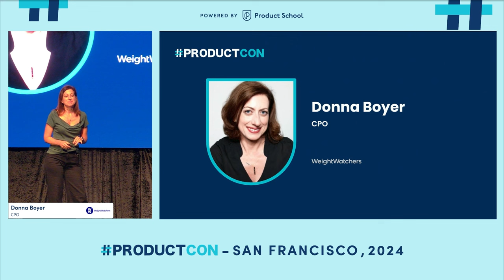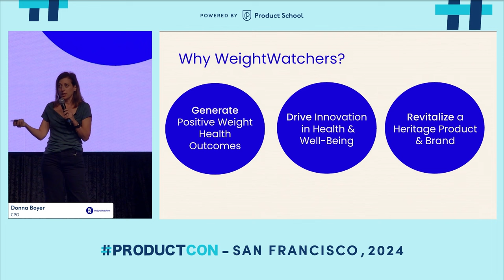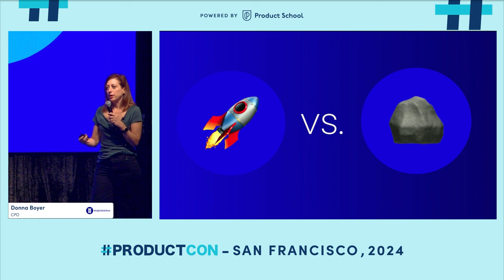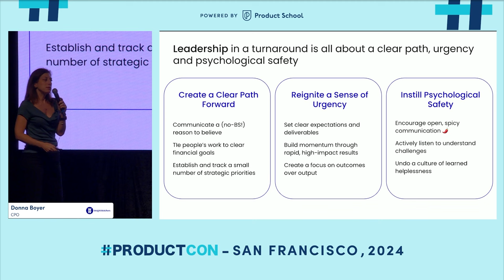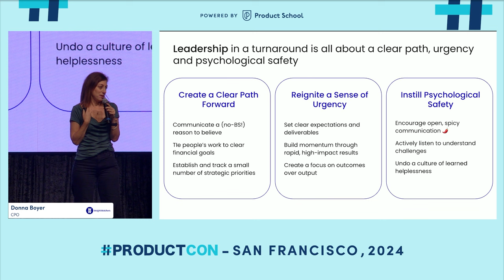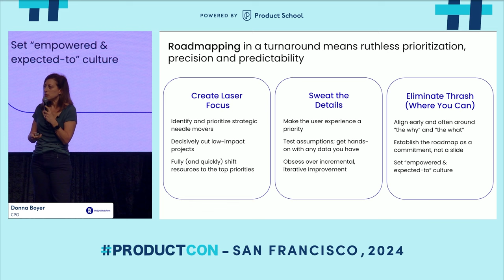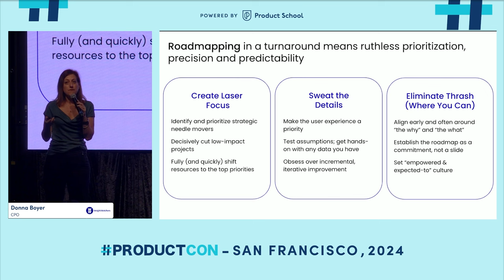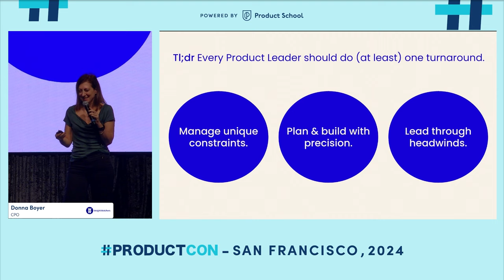CPO at WeightWatchers | Product Leadership for Driving Turnaround Success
Donna Boyer, CPO at WeightWatchers, brings 30 years of product management experience to the stage, sharing how leading turnarounds has honed her leadership skills. She discusses the challenges of turning around declining businesses and the key strategies to drive success during tough times.

From ruthless prioritization to decision-making under pressure, Donna shares practical insights that apply not just to turnarounds, but to any product leader navigating headwinds.

Key Takeaways:
Clear vision and path forward are essential in a turnaround.
Ruthlessly prioritize—cut quickly and focus on what drives growth.
Foster psychological safety to enable honest, effective communication.

ABOUT THE SPEAKER:
Donna Boyer is the Chief Product Officer at WeightWatchers, overseeing product experience, engineering, and marketing to help members reach their weight health goals. She has nearly 30 years of leadership experience, with previous roles at Teladoc Health, Stitch Fix, and Airbnb.